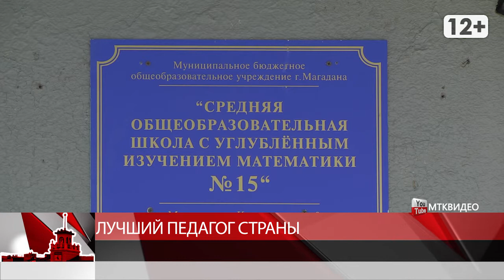Новости Магадана 9 октября 2020